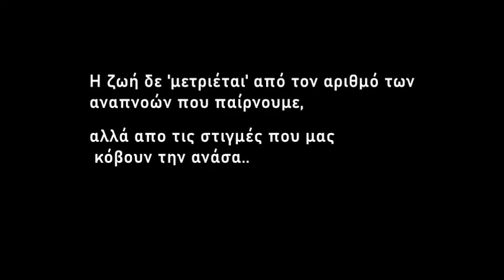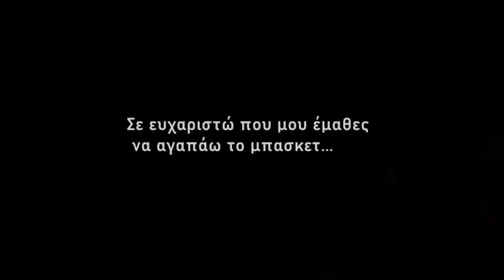Σε ευχαριστώ που με έκανες να αγαπήσω το μπάσκετ...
Βασίλης Σπανούλης:Το τέλος
🏆🏆🏆 EuroLeague
🏅 EuroLeague MVP
🏅🏅🏅 EuroLeague Final Four MVP
🥇🥇🥇 EuroLeague First Team
🥈🥈🥈🥈🥈 EuroLeague Second Team
🐐 EuroLeague Top Scorer
🏆🏆🏆🏆🏆🏆🏆 Greek League
🏆🏆🏆🏆 Greek Cup
🏅🏅🏅 Greek League MVP
🏅🏅🏅 Greek League Finals MVP
🥇🥇🥇🥇🥇🥇🥇🥇🥇🥇 Greek League First Team
⭐️⭐️⭐️⭐️⭐️⭐️⭐️⭐️⭐️⭐️ Greek League All-Star
🥇🥉 EuroBasket
🥈 World Cup
Δε διεκδικώ κανένα πνευματικό δικαίωμα.